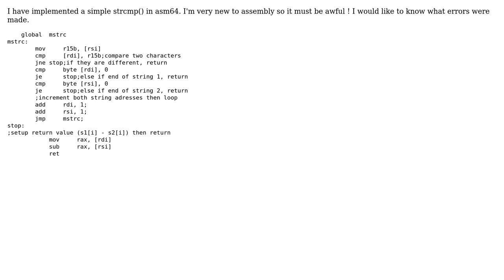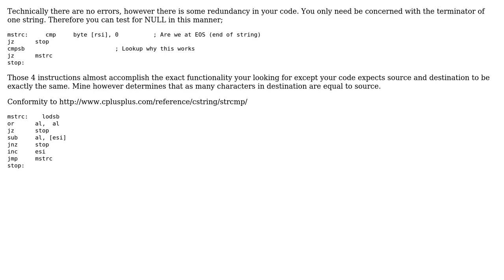Code Review: simple strcmp() asm64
With thanks & praise to God, and with thanks to the many people who have made this project possible! | Content (except music & images) licensed under CC BY-SA | Music | Images & others | With thanks to user Shift_Left user NanoPish user 200_success and the Stack Exchange Network Trademarks are property of their respective owners. You are responsible for your own actions.